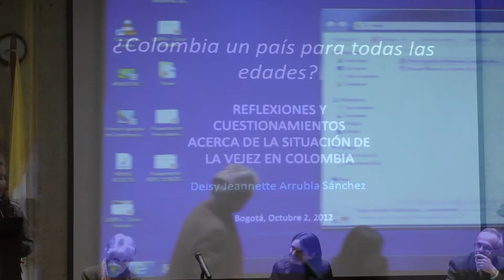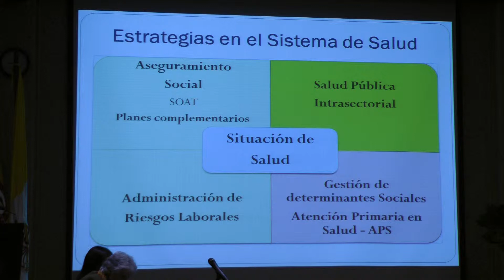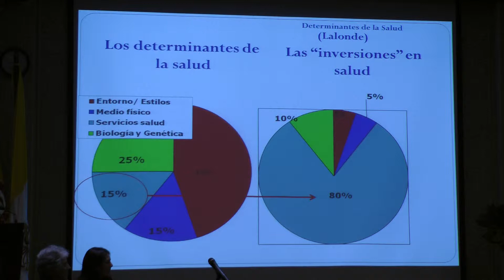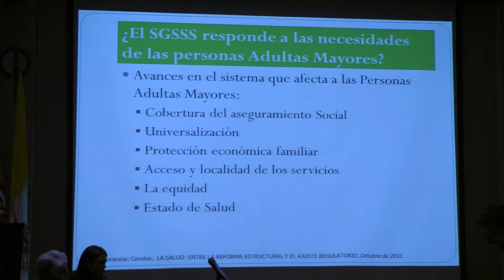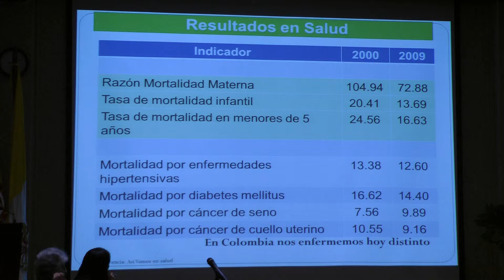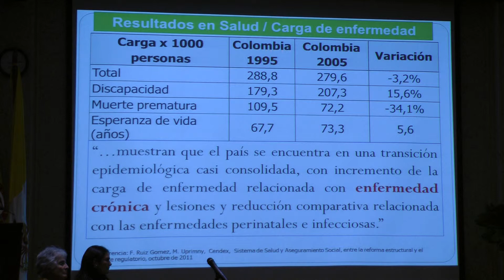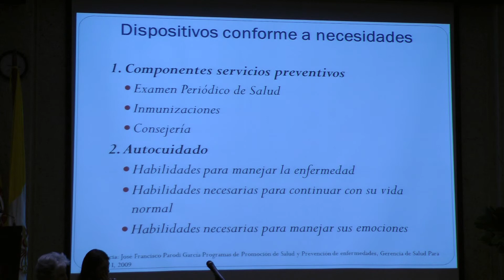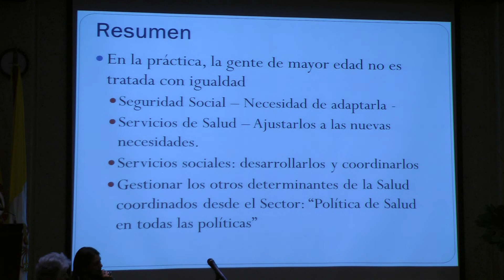Foro-debate Colombia ¿un país para todas las edades? 2012-10-03 8° Miguel Uprimny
Exposición en el Foro debate "Colombia ¿un país para todas las edades?" a propósito del Día Internacional de las Personas Mayores. Una mirada presente y en perspectiva de las condiciones en que viven y envejecen mujeres y hombres en Colombia hoy. Énfasis en: trabajo, seguridad económica y salud. Organizado por: EI Instituto Pensar de la Pontificia Universidad Javeriana, la Confederación Colombiana de Organizaciones No Gubernamentales y la Fundación Cepsiger para el Desarrollo Humano, en nombre de la MESA DE TRABAJO SOBRE ENVEJECIMIENTO Y VEJEZ. Con el apoyo y la participación del FONDO DE POBLACIÓN DE LAS NACIONES UNIDAS -- UNFPA. Grabación por Julio Alberto Arango Mejía